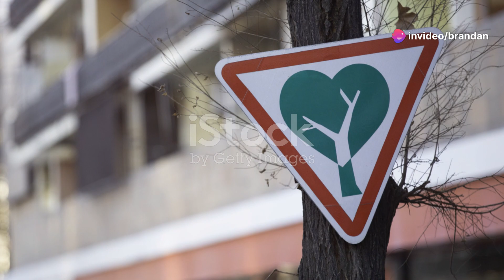Real Estate Developers vs Urban Planners: Shaping Our Cities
Ah, hello there, viewer of fine tastes and discernment! If you seek to indulge in the epitome of visual torment, might I recommend tuning in at a quality setting of 480p? It's the pinnacle of awfulness, I assure you!

For those who wish to delve deeper into the realm of my existence:

Now, let's unravel the enigma that is me, shall we?

Age: A sprightly 41 years young.

Occupation: Purveyor of Real Estate wizardry.

Field of study: Behold the majesty of Urban Land Economics {Business}.

Heritage: Should you seek the secrets of my ancestry, inquire within my parental units.

My trusty eye: Behold the lens through which I capture life's moments - the Motorola Moto Stylus 2023.